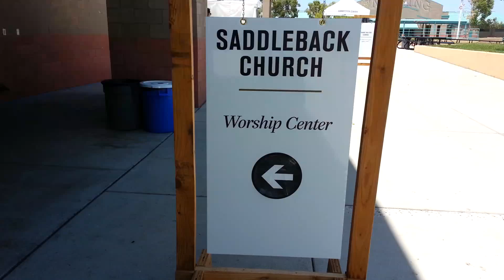Back to the Future Saddle Back Church Charity